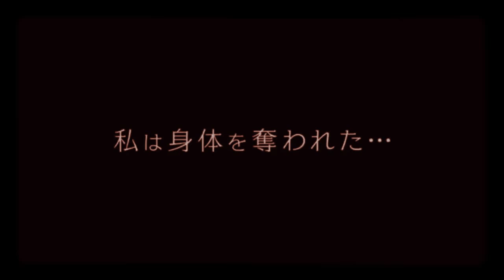Switched Netflix (Soundtrack Sample)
Hey guys, i just bring you this short sample of the amazing soundtrack of switched from. Netflix
I recently saw it and i just love it, specially the soundtrack.
It was very hard to find but here is it.
If any are interested in the music, just let me know

Les dejo un pequeño video con algunas canciones de esta serie adaptada de un manga.
Un dia simplemente lo empecé a ver en netflix y simplemente con la música me gustó mucho.
Si alguien está interesado en el Álbum completo, pueden preguntar y con gusto les comparto .

Saludos 😉👌🏻

Sora wo kakeru yodaka Live action Original Soundtrack